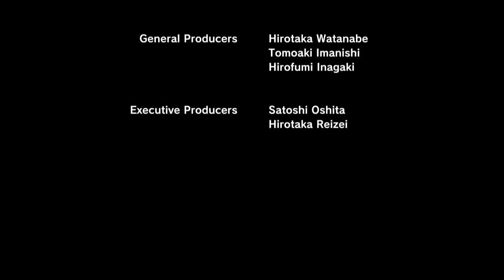Dragon Ball Xenoverse 2: Después del Final parte #10 |El destino de Bardock time breaker!